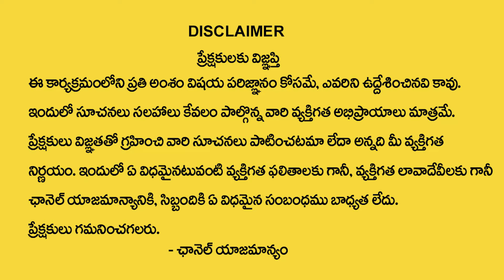Archana : Clean your Aura | How to Improve Aura | Law of Attraction | Universe Signs | Money Coach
Watch ►Archana : Clean your Aura | How to Improve Aura |  Law of Attraction | Universe Signs | Money Coach